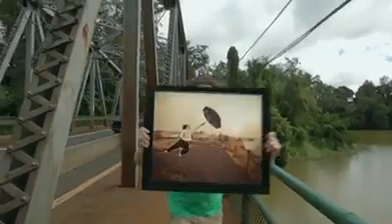Facebook Video 606030152779098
Самый лучший монтаж, который занесен в книгу Рекордов Гиннесса!

The really great editing!!! The video is included in the book "Guinness World Records"!